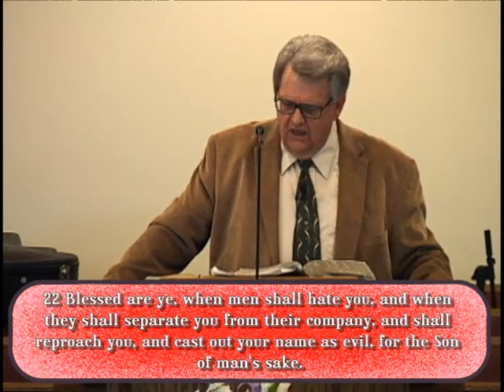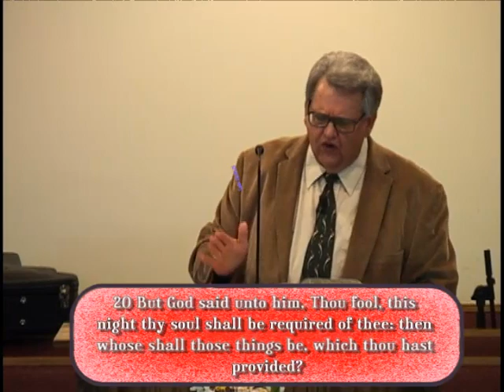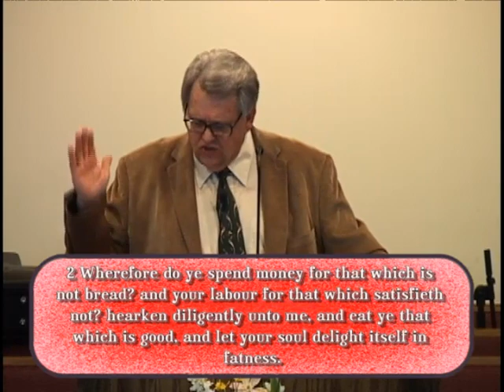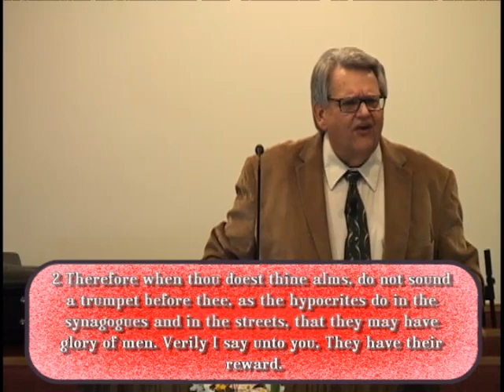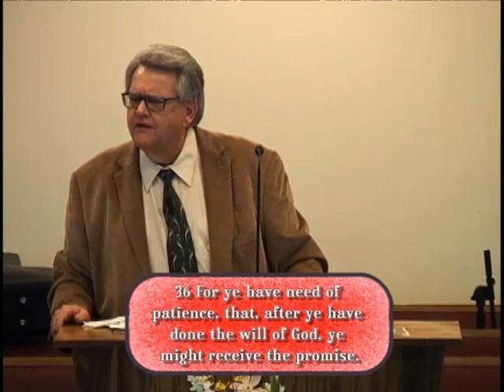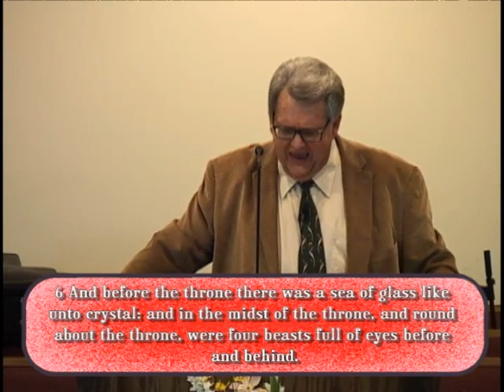Pastor Doug Combs with message Your Reward is Great in Heaven